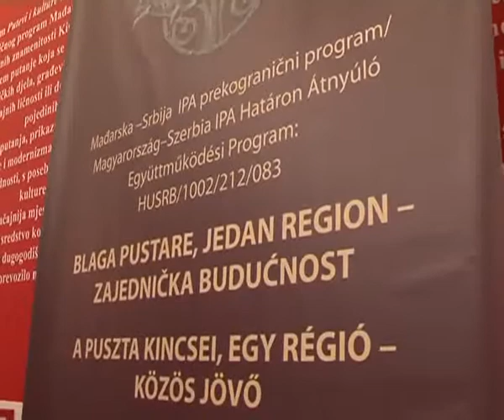2013 08 28 Játékos múzeumlátogatás Szabadkán